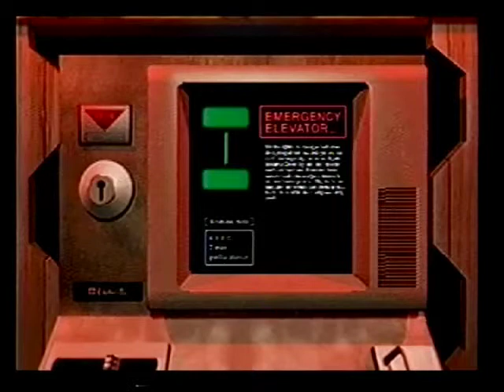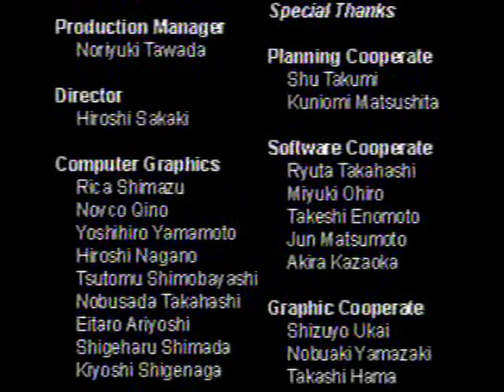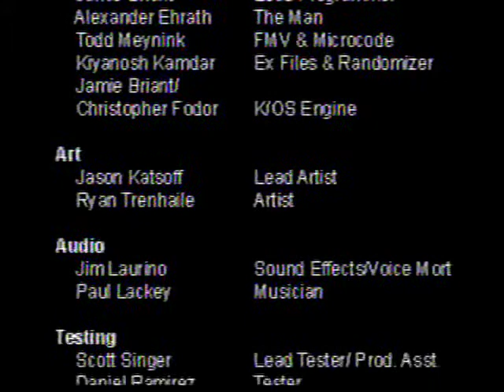Resident Evil 2 Claire B playthrough on danger 1 green herb used pt 2